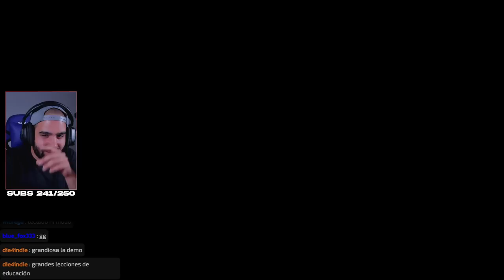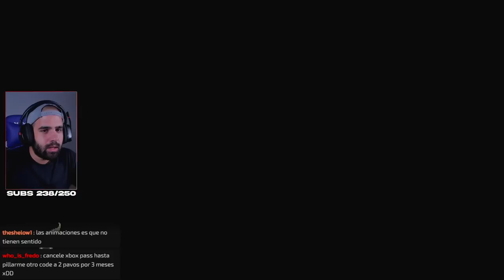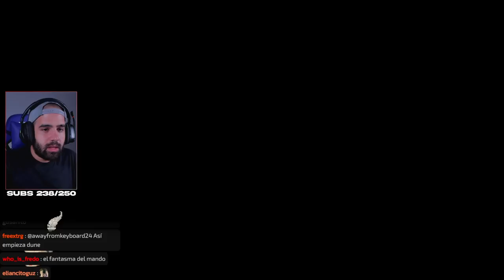UNA DE LAS JOYAS DEL AÑO: ALQUIMIA Y RPG DE MUNDO ABIERTO • Potion Permit